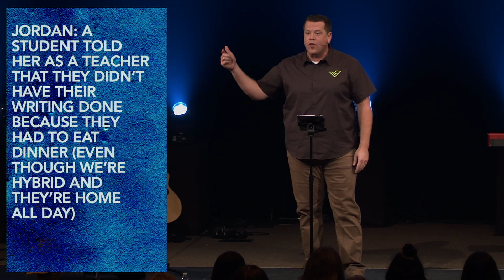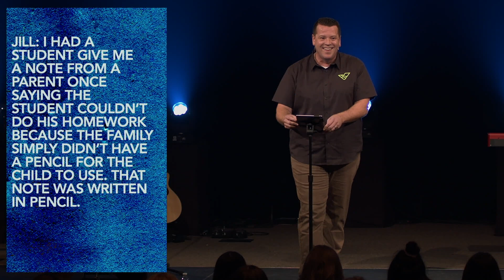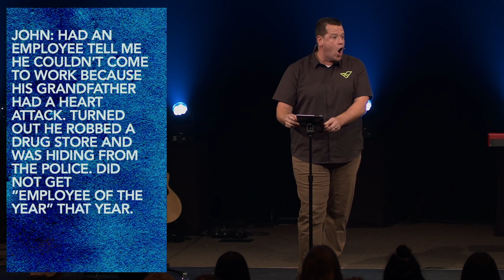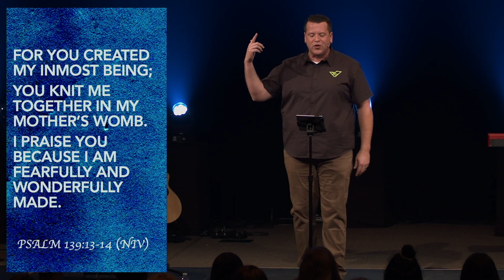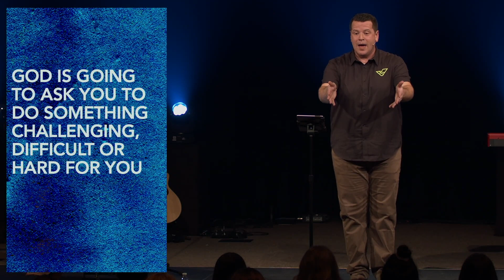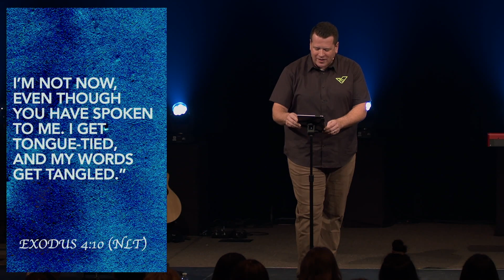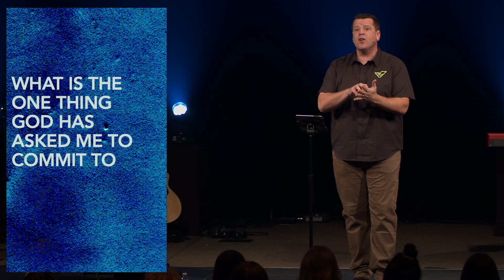I Quit Making Excuses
We all have made some interesting excuses in our lives. These excuses can become obstacles to our faith. Dan explores some of these common excuses and offers biblical advice to help overcome them and live on mission for Jesus.

WE’RE OPEN
We're open at all locations, and we have Kid Min! We are taking every precaution to ensure a safe experience for everyone. Join us in person on Thursdays or Sundays.

NEXT STEPS
Have you made a decision to follow Jesus? You may be wondering what’s next on your journey. We want to help! Let us guide you to your next steps in your walk with Christ

ABOUT VRL
Every weekend at VRL, we teach truths about God from the Bible because we believe that His Words lead to true transformation. Check out more of what we believe about God, Jesus and the Bible. VRL started in 2003 as a church plant from Real Life Ministries in Post Falls, Idaho. Now, many years later, we have grown to multiple locations with an average attendance nearing 3,000 people.

0:00 - Introduction Video
0:36 - Dan addresses the events at the Capitol
5:34.- Dan prays for our country
5:39 - We all have excuses. Some of them are pretty funny.
9:19 - There are things in our lives we need to quit. Lets quit making excuses.
12:33 - What are some things that you want to change or improve in your life?
13:46 - What does God want to be different about your life?
14:20 - Why does God want this part of your life to be different?
17:58 - The most important decision that you can make this year is to follow Jesus
21:23 - God is going to ask you to do something difficult, hard, or challenging for you.
25:00 - I don't have all the answers
27:51 - I don't believe I have the ability
29:16 - I honestly don't want to do it
30:49 - What is one thing God has asked me to commit to?